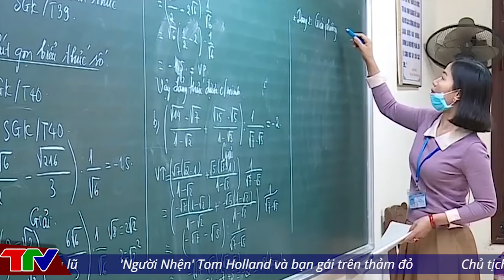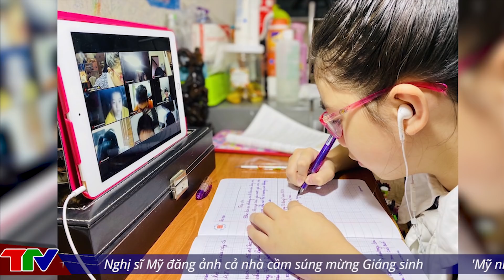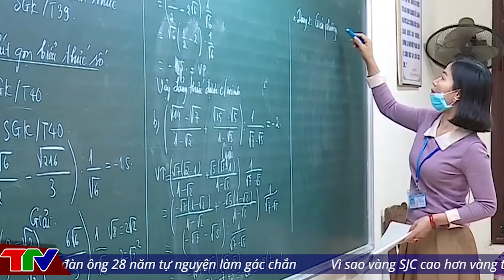🔥 Tin Nóng Covid-19 Sáng 20/12 | Tin Tức Covid 19 Mới Nhất Hôm Nay | Virus Corona Tại Việt Nam.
🔥 Tin Nóng Covid-19 Sáng 20/12 | Tin Tức Covid 19 Mới Nhất Hôm Nay | Virus Corona Tại Việt Nam @TinTucVietOfficial

00:38 Hà Nội yêu cầu không tụ tập đông người dịp Tết
01:53 Hà Nội: Thêm quận Hai Bà Trưng và 10 xã, phường 'vùng cam' cho học sinh tạm dừng đến trường từ 20/12
05:42 Thêm một quận ở Hà Nội dừng cho học sinh đến trường
07:13 Các ca nhiễm Covid-19 cộng đồng tại TP. Vinh có lịch sử dịch tễ phức tạp